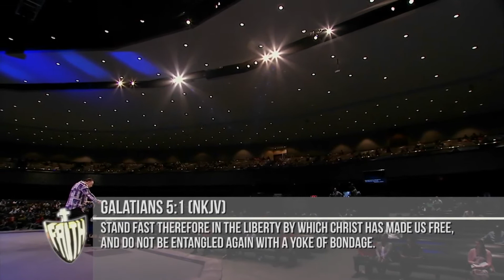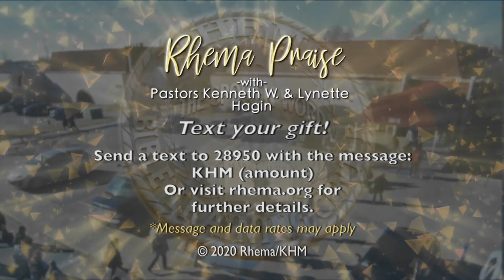Rhema Praise: 8/18/2020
Message: Stand on God's Sure Promises